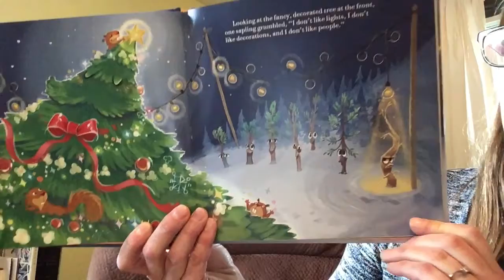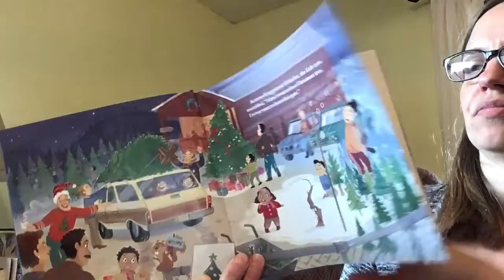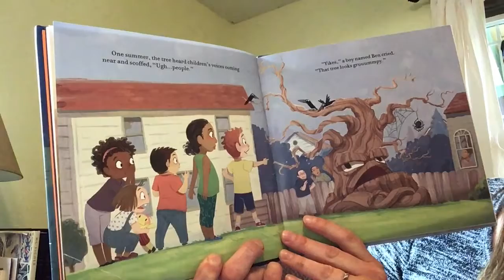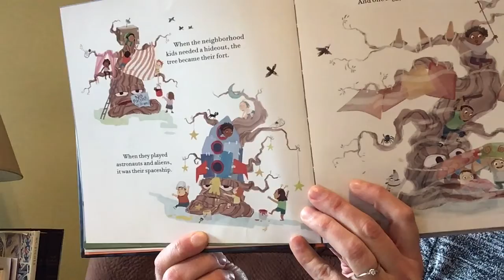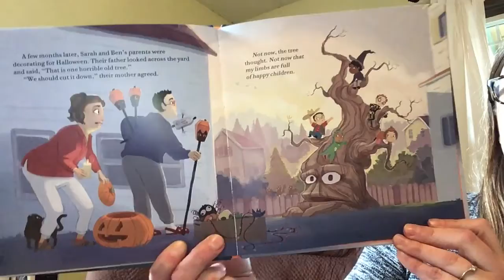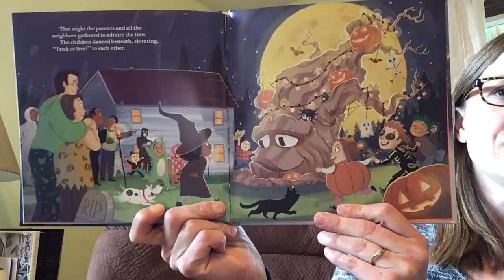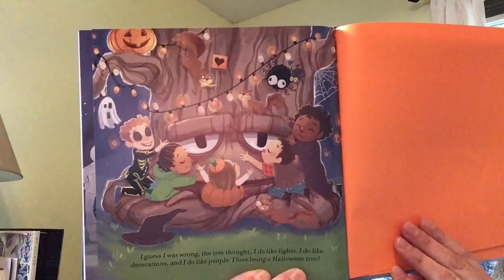Storytime with Alicia - Fall, leaves, & Halloween